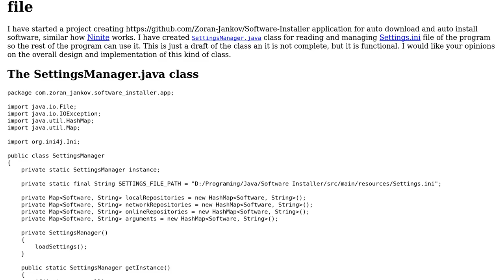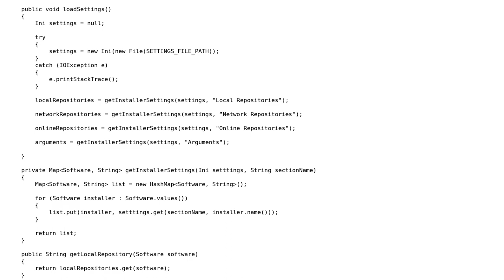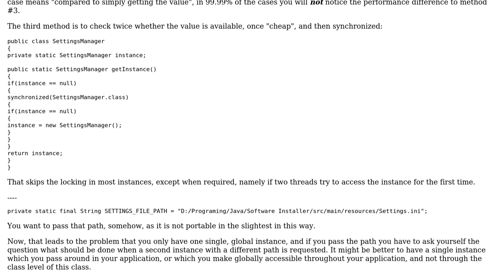Setting manager class for reading and managing Settings.ini file of my program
With thanks & praise to God, and with thanks to the many people who have made this project possible! | Content (except music & images) licensed under CC BY-SA | Music | Images & others | With thanks to user Zoran Jankov user Bobby and the Stack Exchange Network Trademarks are property of their respective owners. You are responsible for your own actions.